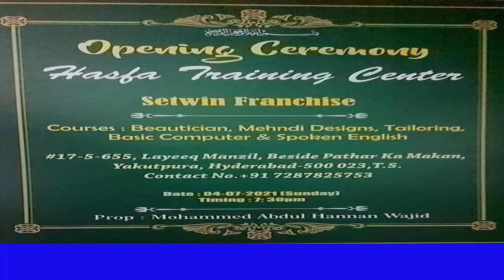GRAND OPENING HASFA TRAINING CENTRE SETWIN FRANCHISE AT YAKUTPURA HYDERABAD